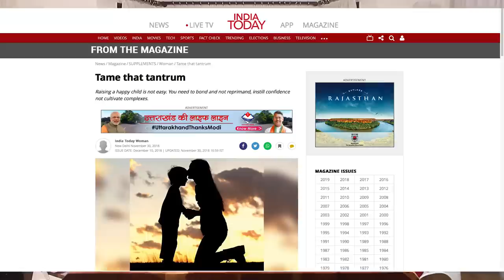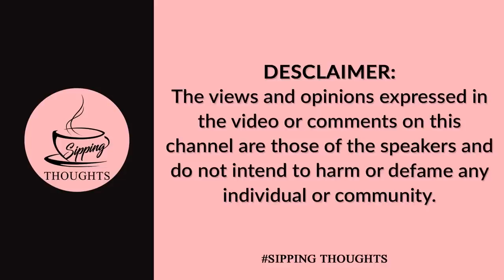How to Deal with Kids Tantrum | Tame The Tantrum | Tips to Deal with Tantrums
How to Deal with Kids Tantrum | Tame The Tantrum | Tips to Deal with Tantrum

At times kids don't behave in the way we want. Many parents struggle with the children when they throw tantrums in public or don't listen. We have Lahar Bhatnagar, A parenting expert and also Author of the book "100 Ways to Be a Stress-Free Mom and Raise Happy Kids" with us who would discuss methods to deal with the tantrums of the kids.

Topic Cover in this Video:
What should you do when your kids do tantrum?
Why the tantrum is happening?
Why a child through tantrum?
What should you actually say?
Tips to dealing with a tantrum
Preparing kids before they throw a tantrum
Talking to kids about their tantrum
What are the critical points for tantrums?
How to set ground rules

2 Main Thing to do:
Prepare the Kid & Prepare yourself
Recall